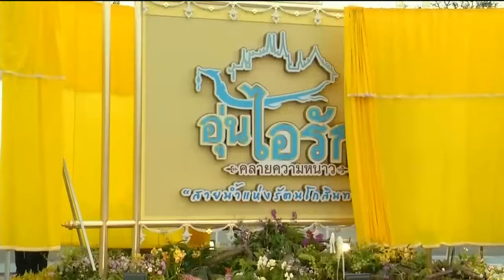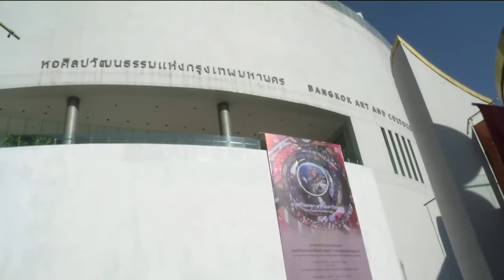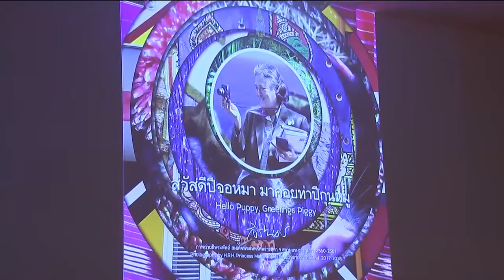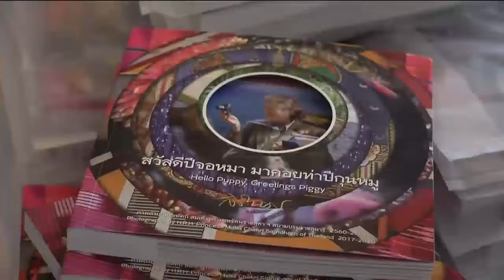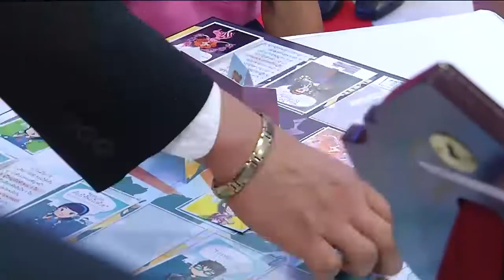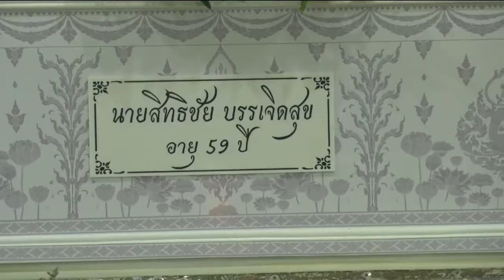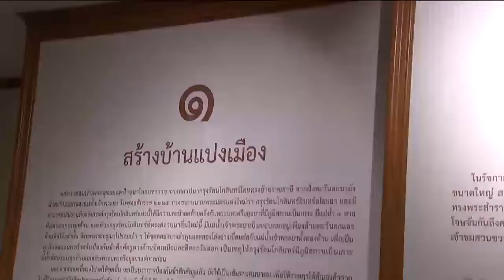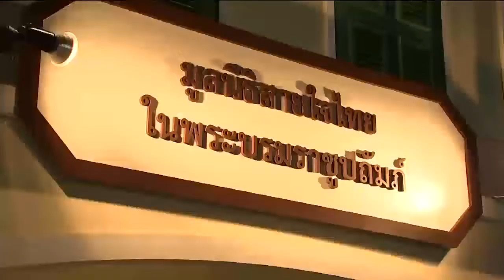ข่าวในพระราชสำนัก 10 ธ.ค. 61